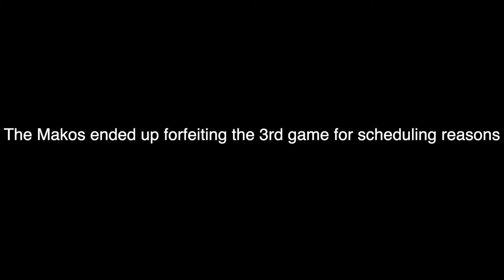WARHAWKS vs MAKOS | DWL 2022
A great rivalry is renewed in 2022!